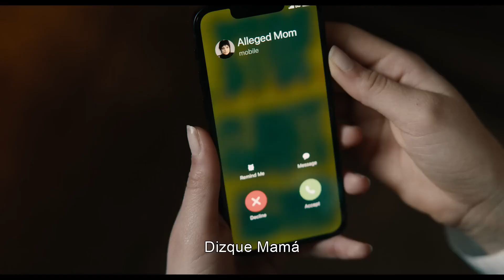Beetlejuice Beetlejuice | Trailer Oficial 2 | Doblado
El fantasma ha vuelto. Beetlejuice Beetlejuice - 5 de septiembre, sólo en cines.
¡Beetlejuice ha vuelto! El singular visionario creativo nominado al Oscar Tim Burton y el nominado al Oscar y estrella Michael Keaton se reúnen para Beetlejuice Beetlejuice, la tan esperada secuela de la galardonada Beetlejuice de Burton.
Keaton regresa a su papel icónico junto a la nominada al Oscar Winona Ryder (Stranger Things, Little Women) como Lydia Deetz y la dos veces ganadora del Emmy Catherine O'Hara (Schitt$ Creek, The Nightmare Before Christmas) como Delia Deetz, con los nuevos miembros del reparto Justin Theroux (Star Wars: Episode VIII – The Last Jedi, The Leftovers), Monica Bellucci (Spectre, The Matrix films), Arthur Conti (House of the Dragon) en su debut cinematográfico, con la nominada al Emmy Jenna Ortega (Wednesday, Scream VI) como la hija de Lydia, Astrid, y el nominado al Oscar Willem Dafoe (Poor Things, At Eternity’s Gate).
¡Beetlejuice ha vuelto! Después de una tragedia familiar inesperada, tres generaciones de la familia Deetz regresan a su hogar en Winter River. Aún atormentada por Beetlejuice, la vida de Lydia da un vuelco cuando su rebelde hija adolescente, Astrid, descubre el misterioso modelo de la ciudad en el ático y el portal al Más Allá se abre accidentalmente. Con problemas en ambos reinos, es sólo cuestión de tiempo hasta que alguien diga el nombre de Beetlejuice tres veces y el travieso demonio regrese para desatar su propio tipo de caos.